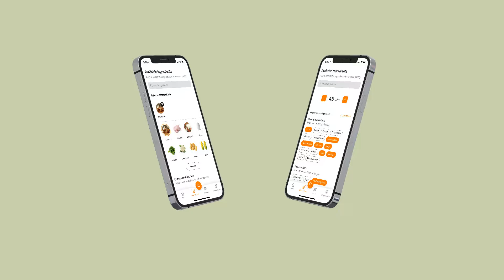Decide What to Cook in 3 steps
Decide What to Cook in 3 simple steps